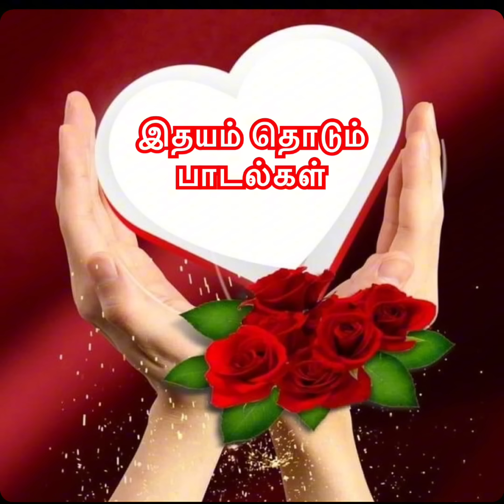இதயம் தொடும் பாடல்கள்||24 bit digital